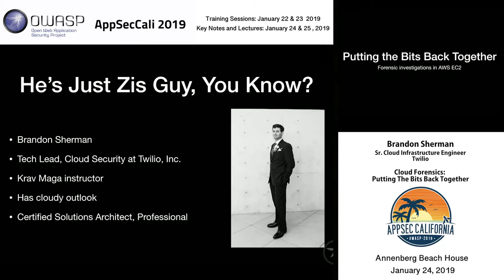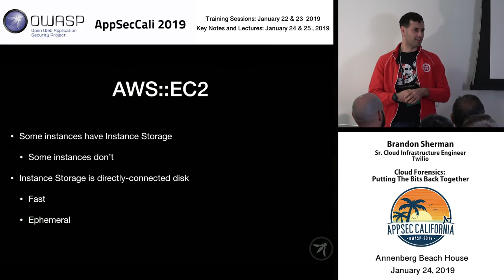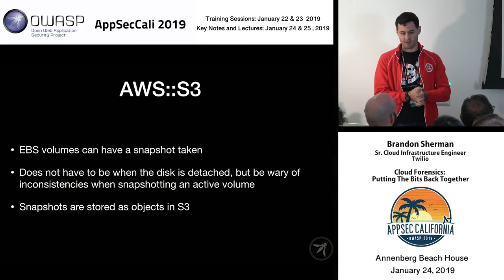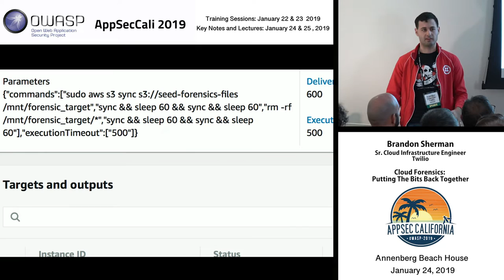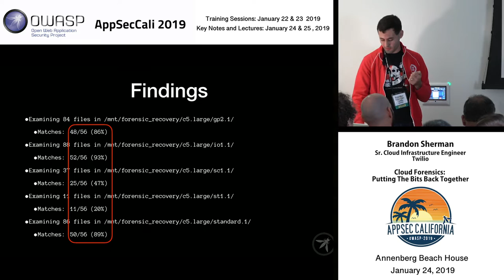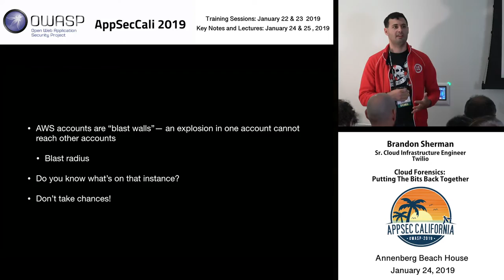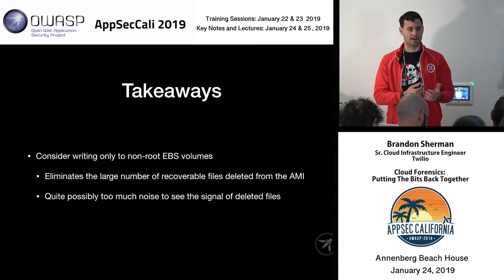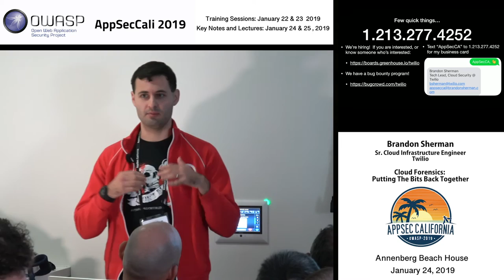AppSecCali 2019 - Cloud Forensics: Putting The Bits Back Together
Cloud computing security response is no different to servers racked in a regular datacenter, except for a key difference: When a server is breached, and the need exists to perform a forensic evaluation of that server, the responder has no idea where, or what, that server is. The very first steps of imaging a disk need to be rethought in an environment where disks are of variable sizes and capabilities, and are only exposed via APIs. Many things which are taken for granted in the physical world are implementation details in the cloud. Recent product launches in AWS, such as the next-generation of EC2 instances which access EBS in a different manner, as well as bare-metal instances, have changed some of these implementation details— which potentially changes what an incident responder may encounter.

Speakers

Brandon Sherman
Sr. Cloud Infrastructure Engineer, Twilio
Brandon has been working with AWS infrastructure for four years and is a Senior Cloud Infrastructure engineer at Twilio, where the challenge of real-time cloud communications requires thinking about security in new and exciting ways.